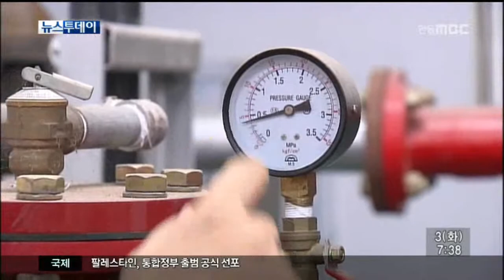[안동MBC뉴스]노인복지시설 소방안전 점검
2014/06/02 09:50:58    작성자 : 정윤호

전남 장성요양병원 방화사건으로
대형 참사가 빚어진 가운데,
안동시와 안동소방서가 노인복지시설에 대한
특별 점검에 들어갔습니다.
◀ＥＮＤ▶

안동시와 안동소방서는 이번 점검에서
화재예방 시설을 확인하고,
특히 응급상황이 발생할 경우 대처방법 등에
대한 교육도 병행합니다.

안동시와 안동소방서는 앞으로
화재 등 응급상황에 대비한 대피훈련도
주기적으로 진행하도록 했습니다.